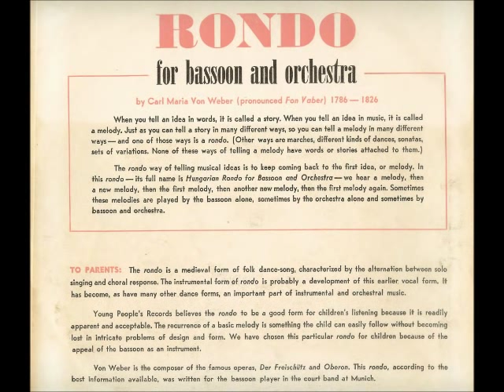Weber Rondo for Bassoon and Orchestra - Young Peoples Records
Young Peoples Records, founded in 1946, was the brainchild of pianist and Juilliard alumnus Horace Grenell (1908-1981). YPR was conceived initially as a mail-order club, and one of the first record companies to use vinylite exclusively for its products (however, they called it "Permadisc"). Grenell later founded a rival children's label, Children's Record Guild (which ultimately merged with YPR), as well as classical LP labels like the American Recording Society, Music Treasures of the World (another mail-order operation), and, in the 60s, Desto.

YPR's recording of Weber's Rondo for Bassoon and Orchestra was issued in 1949.  It features Eli Carmen, bassoonist, with the "YPR Symphony Orchestra" conducted by Max Goberman.  Eli Carmen, like Mischa Mischakoff on YPR's "The Wonderful Violin" (uploaded elsewhere), was a member of the NBC Symphony Orchestra under Toscanini.  Seen on the video is a YPR record label, which is clearly inspired by British HMV record labels of the time.  The boy depicted listening to a record is a cartoon rendering of Horace Grenell's then-2-year-old son, Rob.